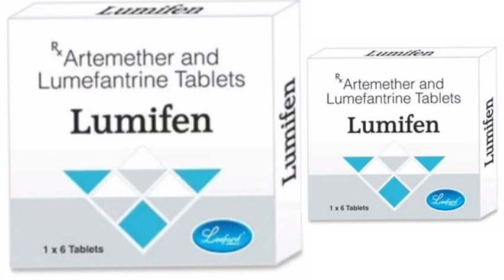Lumifen Tablets Artemether and Lumefantrine Tablets